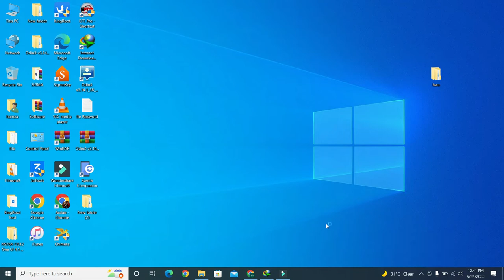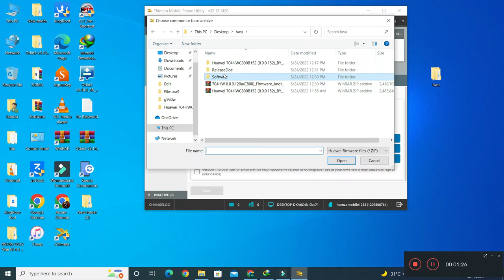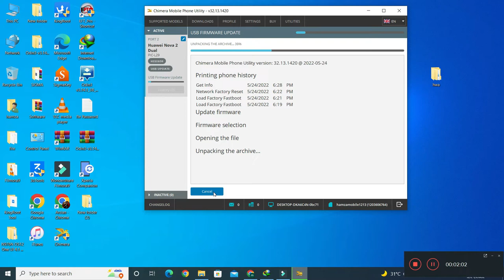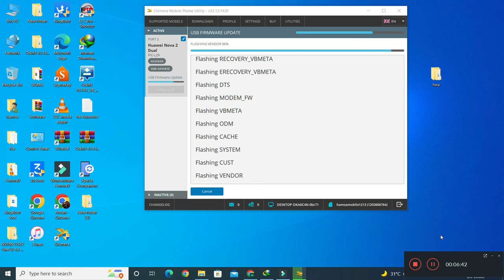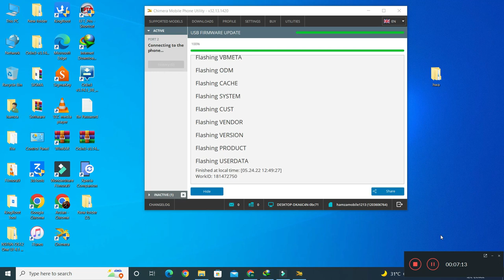HUAWEI P SMART 704HW DOWNGRADE FIG-LX2 8.0.0 - CHIMERA FLASH DONE ✔️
1. = LIKE VIDEO ✔️
3. = SHARE VIDEOS ✔️

FIG-Lx1FirmwareDowngradeFlashFile